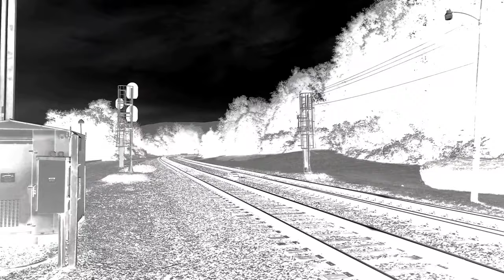Norfolk Southern freight trains at Lewistown, Pennsylvania (07/22/2021)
Another day, another busy morning, with 12 freight trains (for 277 mainline trains in the playlist).

Train 1: At 7:08 AM, NS 9790 leads an eastbound coal drag, featuring the Pier 6 50th anniversary coal hopper.
Train 2: At 7:45 AM, NS 8150 leads a 124 car manifest eastbound.
Train 3: At 8:31 AM, NS 4397 leads an intermodal train eastbound.
Train 4: At 8:46 AM, NS 1803 leads an eastbound coal drag, with two locomotives on point and two DPUS.
Train 5: At 10:27 AM, NS 9690 leads an eastbound intermodal.
Train 6: At 10:43 AM, NS 8109 leads a 173 car manifest westbound.
Train 7: At 11:39 AM, NS 4171 leads a westbound stack train.
Train 8: At 11:44 AM, NS 9899 leads the third loaded eastbound coal drag of the day.
Train 9: At 12:03 PM, NS 1826 leads an empty westbound coal drag picking up speed.
Trains 10 and 11: At 12:12 PM, an eastbound intermodal led by NS 8055 meets a westbound one led by NS 1190.
Train 12: At 12:24 PM, train 42, the Pennsylvanian to New York City, arrives on track 2 running an hour late due to freight traffic. This is the first time I've seen it stay on the farther track from the platform, as opposed to stopping on track 1 or using the crossover.
Train 13: At 12:39 PM, NS 4356 leads a short westbound stack train. -